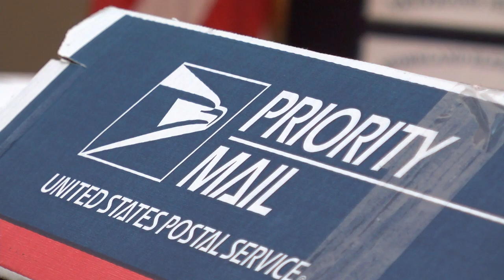MN2020: Holiday Boost for USPS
Post offices around Minnesota are feeling the crunch.  The Internet and telecommunications dominance has caused an inevitable ten-year decline in mail usage.